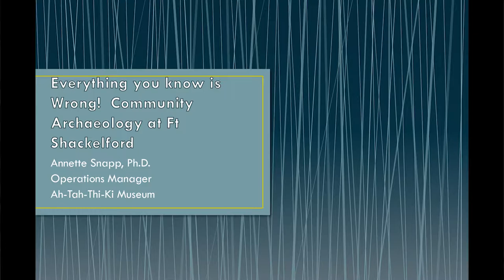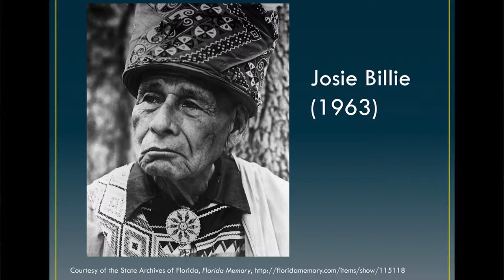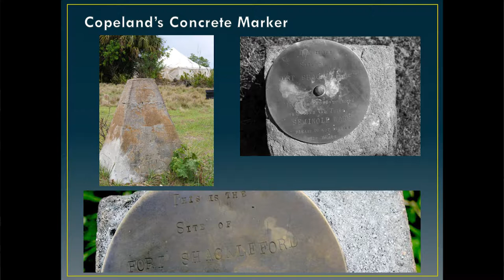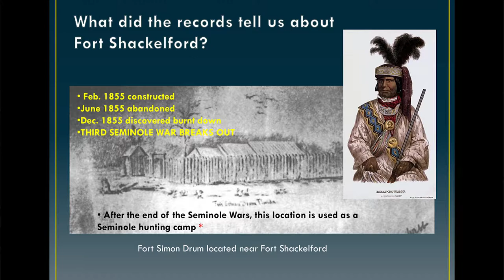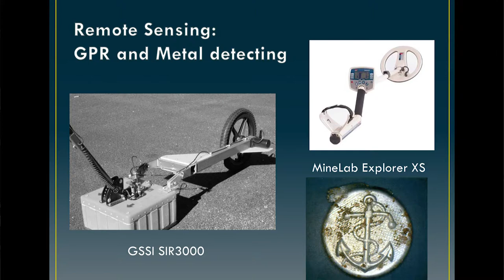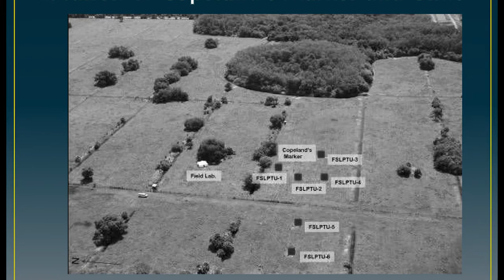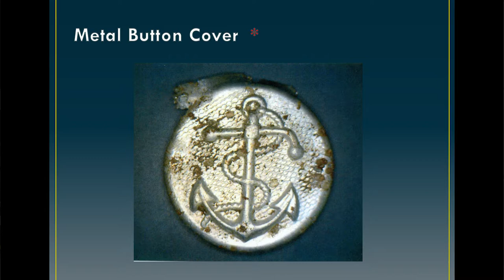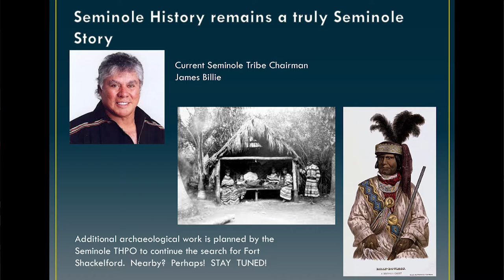Everything You Know is Wrong! Community Archaeology at Ft. Shackelford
FHSAI Lecture Series - March 20, 2015 - A  lecture by Dr. Annette Snapp, Director of the Ah-Tah-Thi-Ki Museum in South Florida.